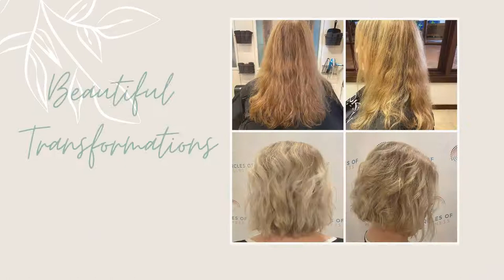Our Salon | Circles of Wellness Day Spa in St. Augustine, FL.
Proudly located in World Golf Village of St. Augustine, FL. our hair stylists at Circles of Wellness have a unique approach to hair design. A consultation, which includes an assessment, will allow your stylist to recommend the ideal style and color to best suit your image and lifestyle.

Alongside our magical hairstylists, we have expert nail technicians that work with you to achieve your desired style and relaxation. We offer manicures, pedicures and enhancements to create the very best experience for you!

We invite you to look over the website { } and discover the spa and salon experiences designed to help you be healthy, look great and have a well-balanced life. Our beautiful facility, located in historic St. Augustine, Florida, is a modern-day Fountain of Youth, where you receive complete relaxation, comfort and rejuvenation.

Our 12,000-sq. ft. spa is an ultra-modern facility that fulfills your every need. Choose from massages, spa and body treatments, skin care, waxing treatments and more.

Indulge in a variety of relaxing, wellness options. We have two pools, two hot tubs, a gym, a circular relaxation lounge, spray tanning and an outdoor oasis. Women and men enjoy private waiting rooms, locker areas, changing facilities, showers and infrared saunas. The indoor/outdoor boardroom suite and party area is available for social gatherings and catered events.

Your journey also includes 10 treatment rooms, including two couples’ retreats and a full-service beauty salon for hair and nails. We have selected exclusive product lines and organic science-based formulations for your signature spa services.

With your visit for a consultation at Circles of Wellness, the team will answer your questions and customize the ideal wellness program for you.

Stop running IN circles; run TO Circles!

to receive $25 off your first treatment.